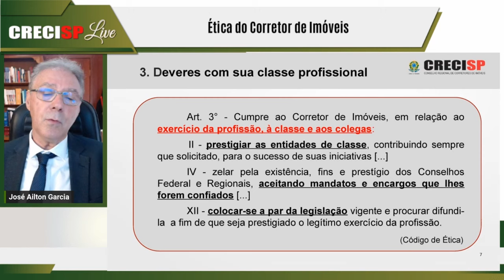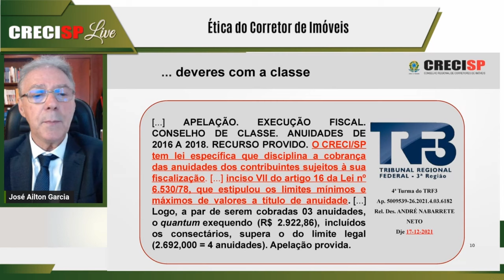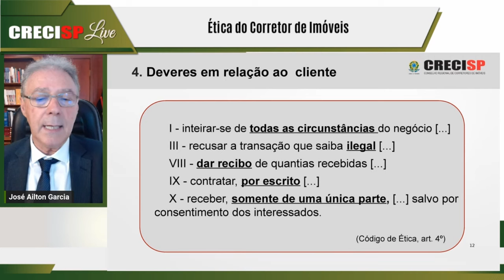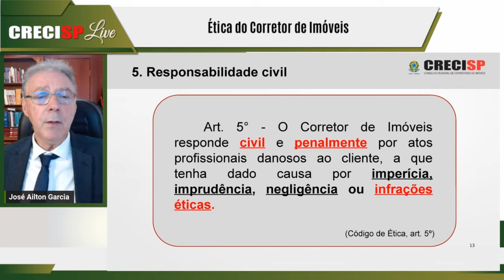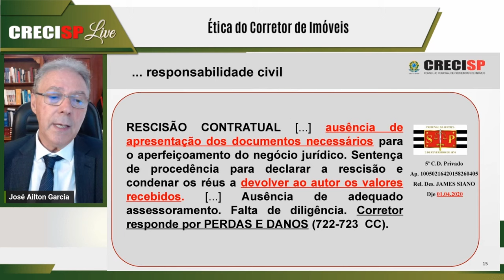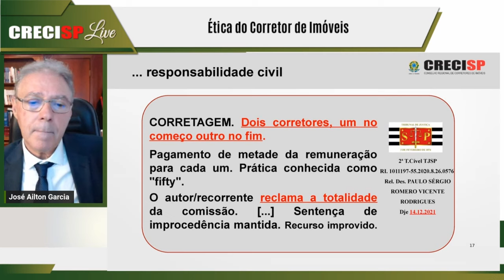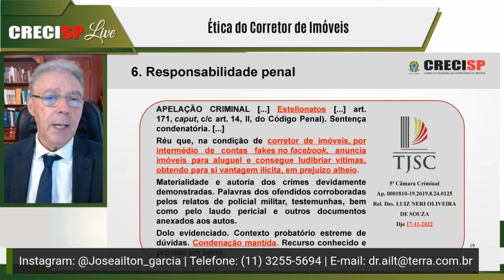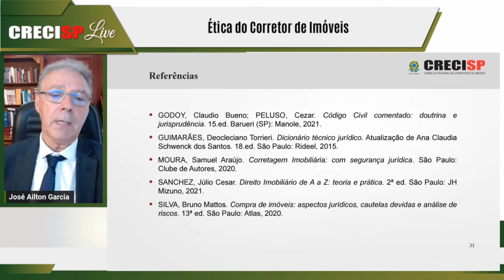Ética do Corretor de Imóveis - José Ailton Garcia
01/03/2024 às 20h

Tema: Ética do Corretor de Imóveis

O palestrante explicará como o corretor de imóveis deve se conduzir sob a perspectiva ética, incluindo as principais implicações legais e processuais, além das decisões judiciais, tanto na esfera cível como penal.

 Palestrante: José Ailton Garcia

Doutor em Direito Processual Civil. Advogado e palestrante do CRECI-SP.